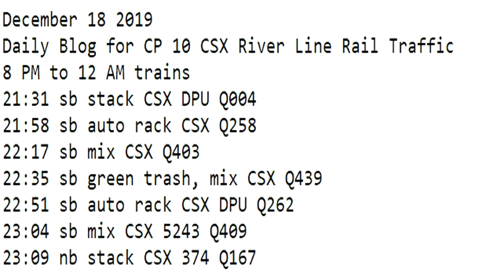December 18 2019 Trains 8 PM to 12 AM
8 PM to 12 AM trains
21:31 sb stack CSX DPU Q004
21:58 sb auto rack CSX Q258
22:17 sb mix CSX Q403
22:35 sb green trash, mix CSX Q439
22:51 sb auto rack CSX DPU Q262
23:04 sb mix CSX 5243 Q409
23:09 nb stack CSX 374 Q167